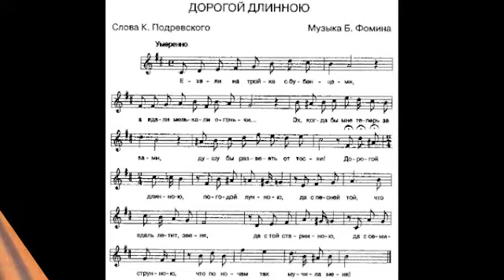Дорогой Длинною (Those were the days) Anna Buntovnikova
Anna Buntovnikova. Dorogoy dlinnoyu (On the very long road).This is an old Russian song.  In English version its known as Those were the days.